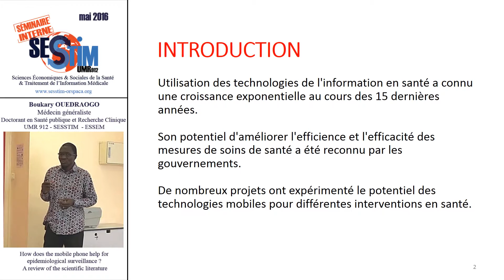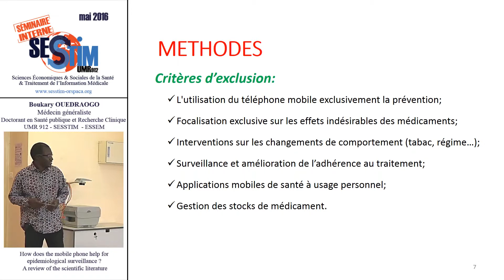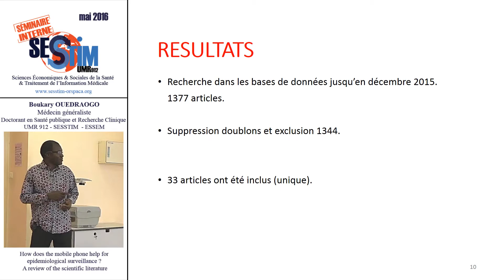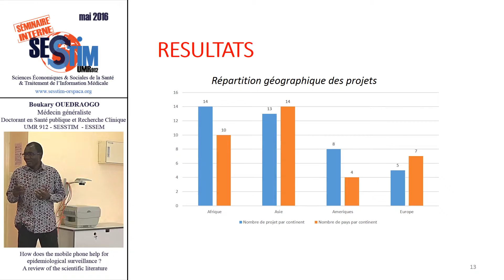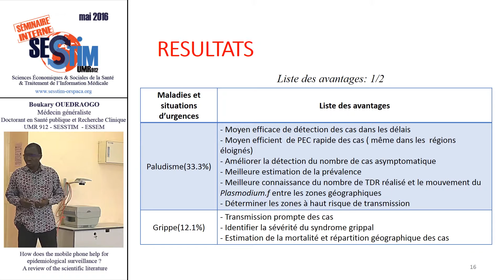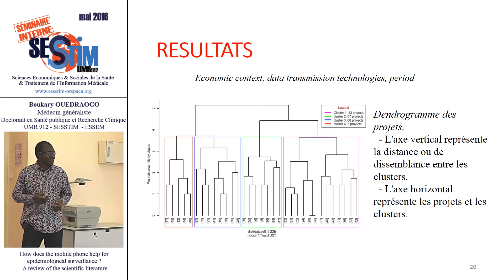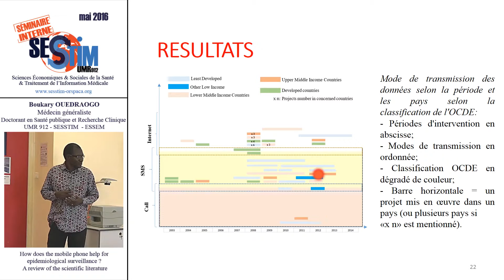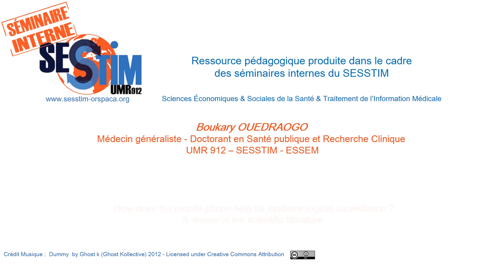How does the mobile phone help for epidemiological surveillance ?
Séminaire Interne du SESSTIM - Boukary Ouedraogo.
A review of the scientific literature